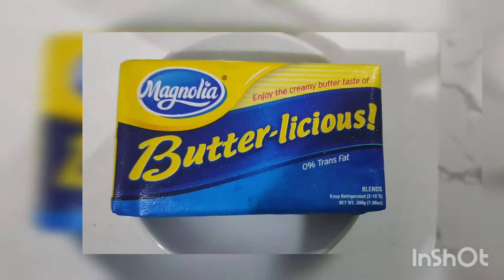Request ni misis spaghetti na puti😂(my version of carbonara)